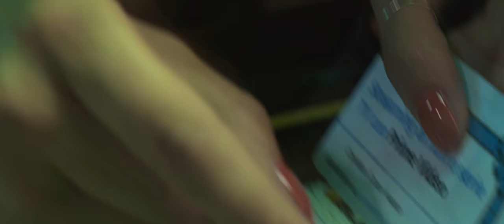Faces - Reflection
Credits:

Produced by SIDI & BOBA
Mixing & Mastering by Gabriele Cavallo, Christian Campobasso
Actors: Micaela Fiore, Federico Angarano
Artworks: Luigi Di Gennaro
Backstage: Gaia Velli

Lyrics:

Its true and its right
You gotta keep away
The cold from out of mine

True
The seduction of you
The reflection suggestion
Won’t keep you satisfied

I had food
I had you
No more no more
Razor on my arms on my nose
It’s past
It’s gone